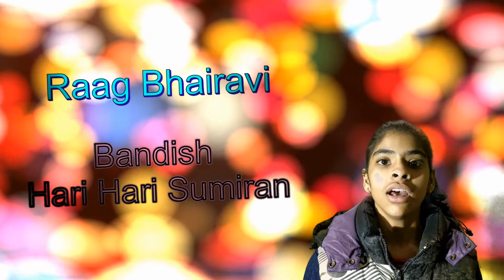Raag Bhairavi unplugged Style || Hari Hari Sumiran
Raag Vrindavani Sarang Chota Khyaal singing by
Paridhi Sharma
Yashveer Malik
Nishtha Sharma
Vanshika

Raag Description

Raag Bhairavi

Raag Bhairavi has all 4 Swars (Re Ga Dha Ni)Komal
Vaadi Swar: Dha
Samvaadi Swar Ga

Aaroh: Sa Re(k) Ga(k) Ma Pa Dha(k) Ni(k) SA
Avaroh: SA Dha(k) Pa Ma Ga(k) Re(k) Sa

3. AAO HUM SAB GAAYE IS DESH KE TARANE On Harmonium With Musical Notes Click on Link

🙏🏻🙏🏻 नमस्कार दोस्तों 🙏🏻🙏🏻
में आप सभी के लिए लाया हूँ हारमोनियम सीखने का सबसे आसान तरीका वो भी हिंदी में